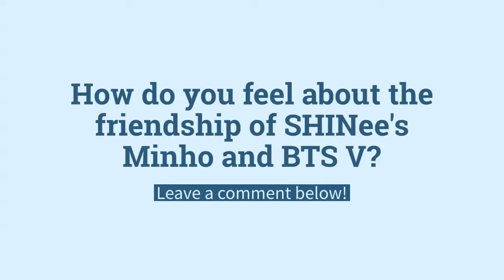Shinee’s Minho & BTS V – Naughty Interaction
Two handsome men hugging? Wait until you see how hilarious the whole picture was. An innocent face with not so innocent hands.
Fans laugh out loud after discovering a twist in an interesting resurfaced photo of V from K-pop boy group BTS and Minho of another boy group Shinee.

BTS V and Shinee‘s Minho may be from two different generations of K-Pop, but that hasn’t stopped them from striking up an adorable friendship.

V and Minho became close while filming KBS' drama 'Hwarang: The Poet Warrior Youth' together in 2016.

How do you feel about the friendship of Shinee's Minho and BTS V?